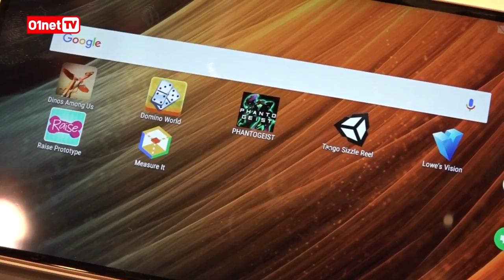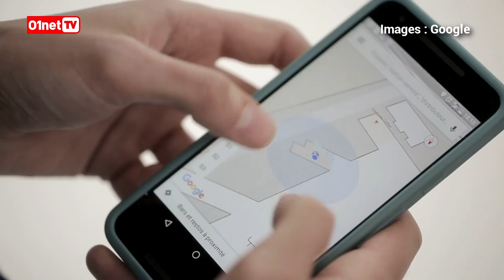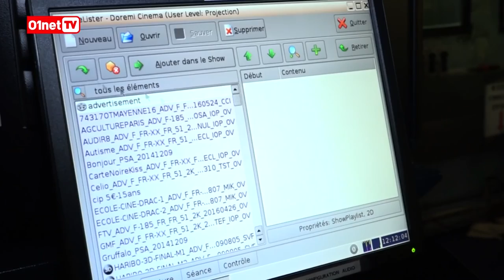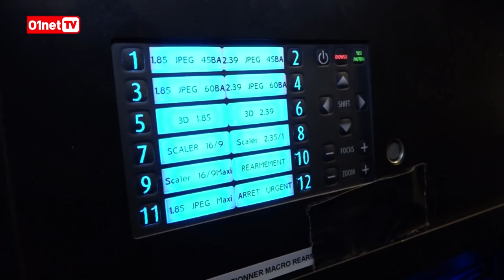Le premier smartphone compatible Tango (JTECH 281)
Le best-of des vidéos de la semaine :

Au sommaire :
-Le premier smartphone compatible Tango : Lenovo Phab 2 Pro
-Exclusif : Google Street View débarque dans les gares pour l'Euro 2016
-Tutti Flirty, une appli de drague en vidéo
-Découvrez l'intérieur d'une salle de projection